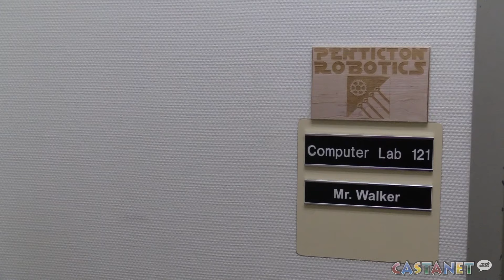Robotics team seeking support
The Penticton Robotics Team has nearly doubled in size this school year and is gearing up for a prestigious national robotics competition in the new year.